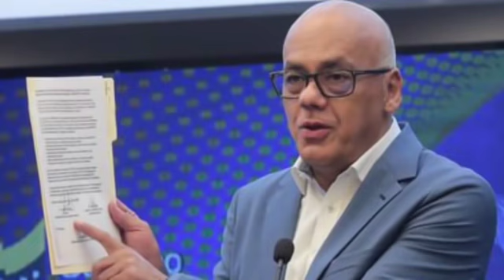EL KOKI LISTO PARA SACAR A MADURO-URGENTES NOTICIAS DE VENEZUELA ÚLTIMA HORA-NOTICIA DE HOY COMPARTE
Compartir.

 Francis News

Nuestro Instagram